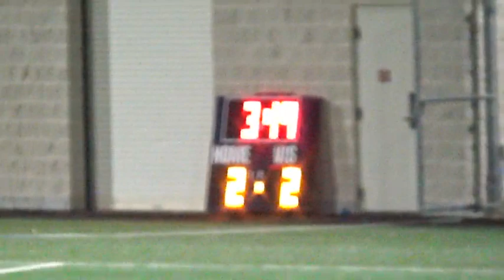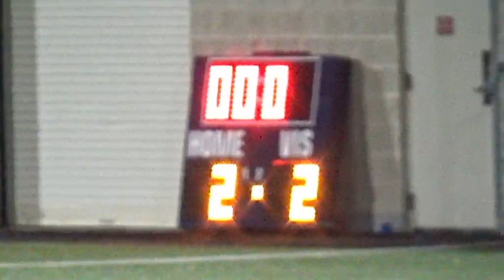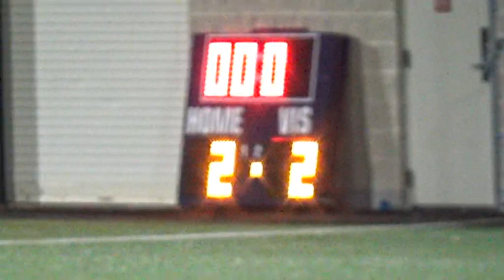11_11_21 St Johns vs LSA